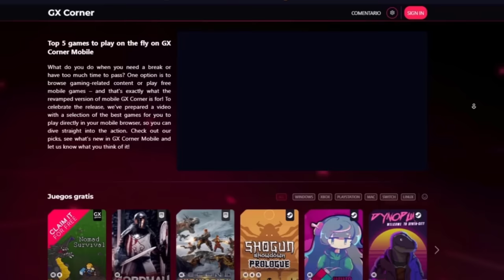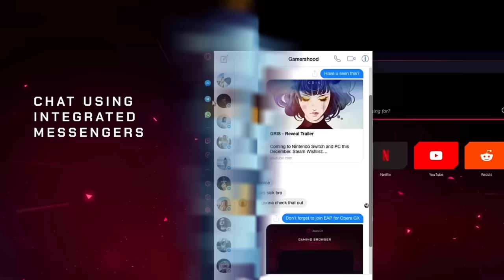NUEVA ACTUALIZACION de Terraria 1.4.5 🙀TODOS los SPOILERS mi Opinión #2